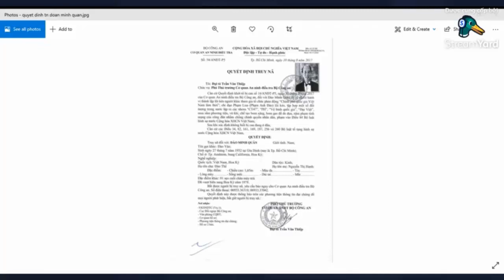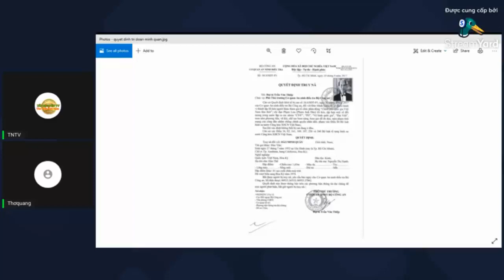Các đài và trang mạng chống phá Nhà nước lên tiếng bênh vực Nguyễn Minh Sơn vì sao?